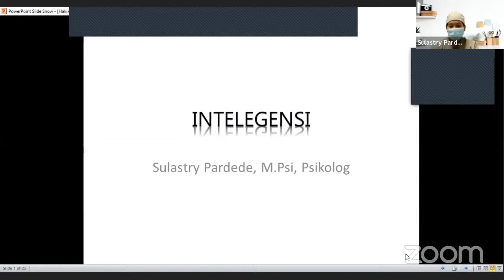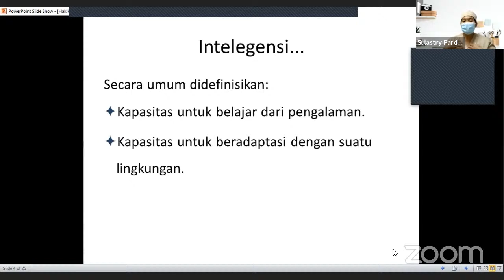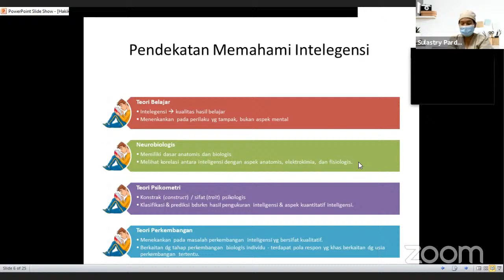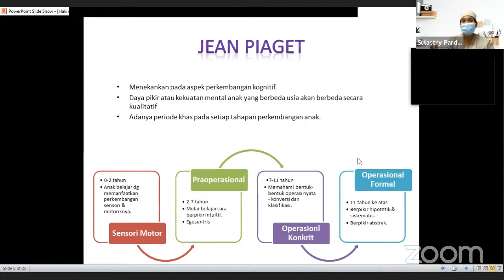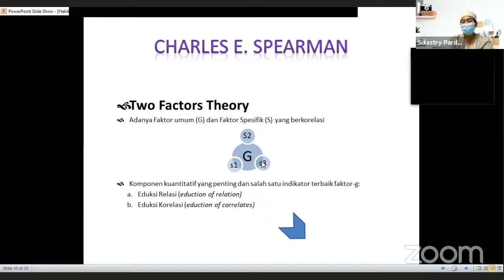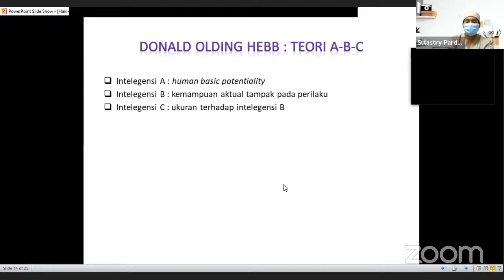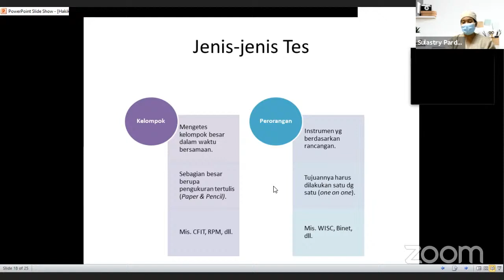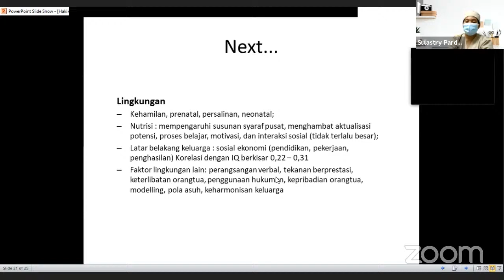Instrumentasi tes-Hakikat Inteligensi